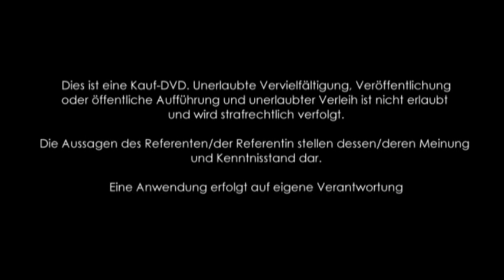1/4: Jean Huntziger: Das Auge - Spiegel der Gesundheit?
Die Augen - der Spiegel der Seele. So stellt Jean Huntziger am Anfang auch dar, dass die Zufriedenheit nicht durch kompromisslose Rohkost, sondern durch rohkostlastige Wohlfühlkost erreicht wird.
Noch heute, nach vielen Jahren Rohkost, ist der Referent selbst noch erstaunt über die Treffsicherheit der Irisdiagnose über einen Menschen, so z.B. seine Grundkonstitution (gute oder schlechte Anlagen), den Ist-Zustand, und die mögliche Richtung der Entwicklung.
Als Diagnosekriterien dienen die "Speichen", der "Fuchswinkel", und die Farbvielfalt.